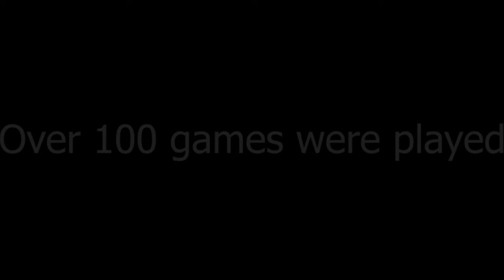Wild Rift Gameplay - A Journey to Emerald - Ep 6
The climb continues.

Songs down below